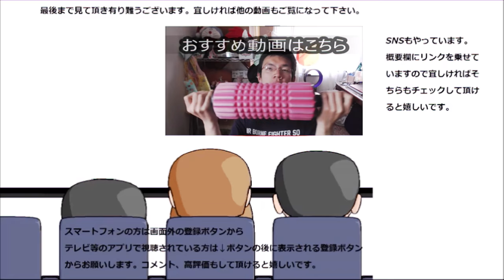小林製菓 小粒そら豆からしマヨがお菓子のレベルじゃなかった……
小林製菓　小粒ソラ豆からしマヨを食べてみましたが、これはお菓子のレベルでは……
贈り物は此方まで↓
〒153-0042